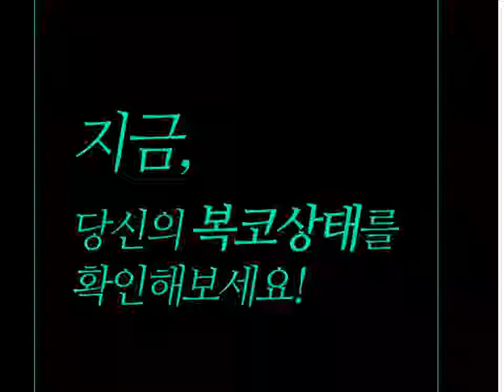복코성형견적 복코코끝성형과 함께하면?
복코성형후기를 보면 알수있듯이 콧볼과 높이를 만족시켜야하는
 수술이므로 섬세한 수술 스킬과 산중함이 요구되는 수술이죠
 코성형 중에서 어려운 수술에 속하기 때문에 충분한 상담과
 전문의의 풍부한 경험, 노하우가 매우 중요해요

 복코수술 코수술중에서도 재수술 빈도가 가장 높으며 재발
 가능성도가장 높은 수술이 아닐까하는데요

 복코 더이상 콤플렉스가 아니에요!
복코성형18년 대표원장님의 사파이어복코성형 비절개
 콧볼축소수술 받으시고 확실하게 개선된 효과를 만나보세요!

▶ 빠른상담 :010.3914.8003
 ▶ 카톡아이디 :onlyone8003
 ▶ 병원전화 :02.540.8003